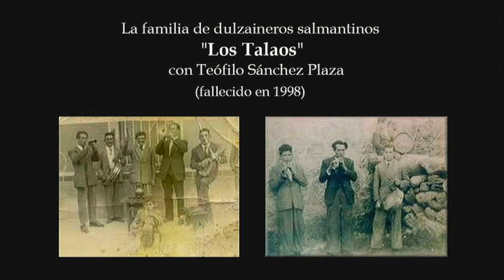S.I. Catedral de Valladolid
Marcha procesional  "Hoy vengo aquí"
de Teófilo Sánchez Plaza
en el gran CONCIERTO DE PRIMAVERA 2019
Concierto Nº 51 a la Luz de las Velas
en la S.I. Catedral Metropolitana de Valladolid.

Pilar Cabrera al Órgano Allen de la Catedral de Valladolid
con Elías Martínez (dulzaina) y Mónica Supiot (percusión).